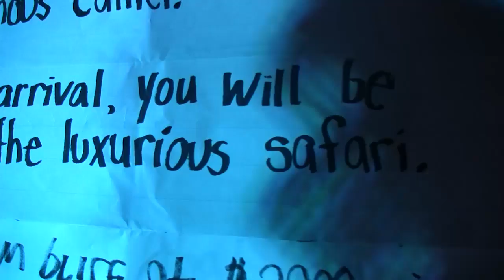Corporate Mega Magic Show- RME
Magician Mike D'Urzo performing his "Mega Magic" show at the RME Christmas party!